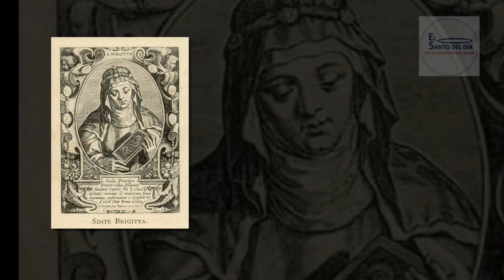JULIO 23 / SANTA BRIGIDA /EL SANTO DEL DIA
Hoy 23 de julio, la iglesia celebra la memoria litúrgica de santa Brígida de Suecia. Esta santa mujer tuvo la dicha de nacer en una familia que tenía como herencia de sus antepasados una gran religiosidad.

Brígida nació en Upsala (Suecia), en 1303. De niña su mayor gusto era oír a la mamá leer las vidas de los Santos. Cuando apenas tenía seis años ya tuvo su primera revelación. Se le apareció la Santisima Virgen a invitarla a llevar una vida santa, totalmente del agrado de Dios. En adelante las apariciones celestiales serán frecuentísimas en su vida, hasta tal punto que ella llegó a creer que se trataba de alucinaciones o falsas imaginaciones. Pero consultó con el sacerdote más sabio y famoso de Suecia, y él, después de estudiar detenidamente su caso, le dijo que podía seguir creyendo en esto, pues eran mensajes celestiales.

Cuando tenía 13 años asistió a un sermón de cuaresma, predicado por un famoso misionero. Y este santo sacerdote habló tan emocionantemente acerca de la Pasión y Muerte de Jesucristo, que Brígida quedó totalmente entusiasmada por nuestro Redentor. En adelante su devoción preferida será la de Jesucristo Crucificado.

 Su padre la casó con Ulf, hijo de otro gobernante. Tuvieron un matrimonio feliz que duró 28 años. Sus hijos fueron 8, cuatro varones y cuatro mujeres. Una de sus hijas fue Santa Catalina de Suecia.

En una visión oyó que Jesús Crucificado le decía: "Yo en la vida sufrí pobreza, y tú tienes demasiados lujos y comodidades". Desde ese día Brígida dejó todos sus vestidos elegantes y empezó a vestir como la gente pobre. Ya nunca más durmió en camas muy cómodas, sino siempre sobre duras tablas. Y fue repartiendo todos los bienes entre los pobres de manera que ella llegó a ser también muy pobre.

Por mucho tiempo, Santa Brígida había deseado saber cuántos latigazos había recibido Nuestro Señor en Su Pasión. Cierto día se le apareció Jesucristo, diciéndole: “Recibí en Mi Cuerpo cinco mil, cuatrocientos ochenta latigazos; son 5.480 azotes. Si queréis honrarlos en verdad, con alguna veneración, decid 15 veces el Padre Nuestro; también 15 veces el Ave María, con las siguientes oraciones, durante un año completo. Al terminar el año, habréis venerado cada una de Mis Llagas”. (Nuestro Señor mismo le dictó las oraciones a la santa.) Estas oraciones las podemos encontrar como las oraciones de santa Brígida

En la Basílica de San Pablo Extramuros en Roma todavía se puede contemplar, en la capilla del Santísimo Sacramento, el Crucifijo Milagroso ante el cual estuvo arrodillada Santa Brígida cuando recibió estas 15 Oraciones de Nuestro Señor.
Por inspiración del cielo fundó la Comunidad de San Salvador. El principal convento estaba en la capital de Suecia y tenía 60 monjas. Ese convento se convirtió en el centro literario más importante de su nación en esos tiempos. Con el tiempo llegó a tener 70 conventos de monjas en toda Europa.

 Al volver de Jerusalén se sintió muy débil y el 23 de julio de 1373, a la edad de 70 años murió en Roma con gran fama de santidad. A los 18 años de haber muerto, fue declarada santa por el Sumo Pontífice. Sus revelaciones eran tan estimadas en su tiempo, que los sacerdotes las leían a los fieles en las misas.

Tambien hoy la iglesia nos recuerda a:
- San Ezequiel – Profeta
- San Juan Casiano – Sacerdote
- Beato José Sala Pico – Sacerdote y Mártir
- Beata Margarita María López de Maturana